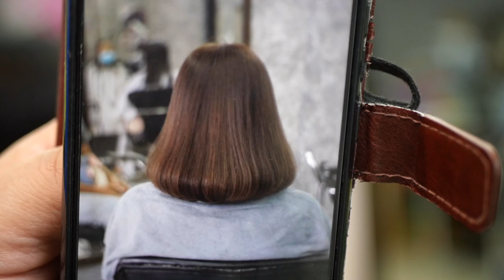beautiful bob haircut short haircut hair style 👍supper bob medium bob short haircut